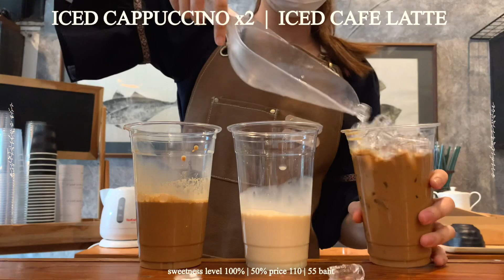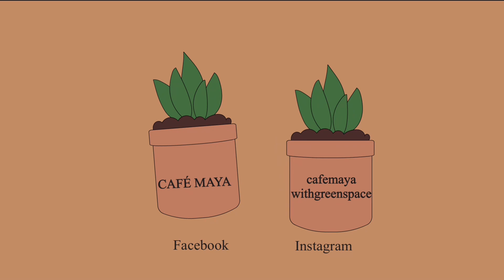✨🦋 BUTTERFLY PEA ㅅ STRAWBERRY MOCKTAIL 🍓✨ Cafe Vlog Ep 32